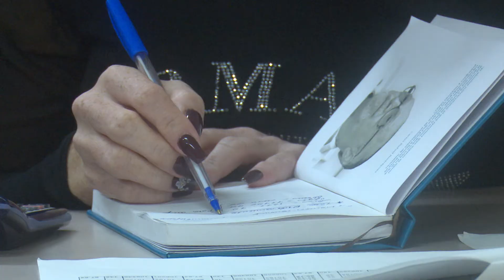Evalúan federadas en Ciego de Ávila, funcionamiento de la organización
Con la presencia de la Secretaria General de la Federación de Mujeres Cubanas Teresa Amarelle Boué, sesionó el encuentro regional de la organización en Ciego de Ávila; donde se evaluó su funcionamiento y las proyecciones para el próximo año. Además, se trataron otros temas medulares como la Tarea Ordenamiento y la violación de los precios.